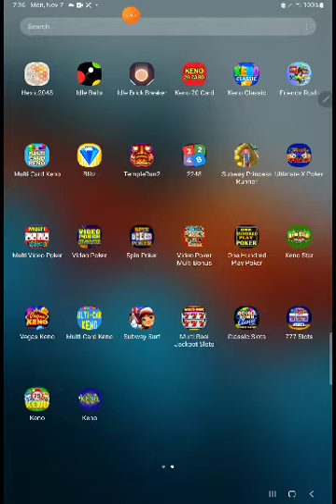Subway Surfers Daily Score Challenge Episode 4